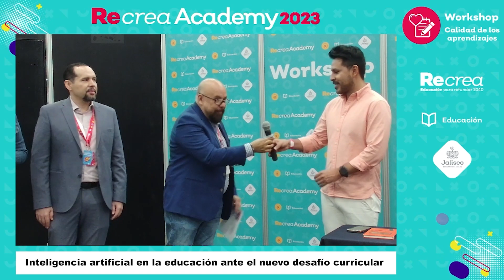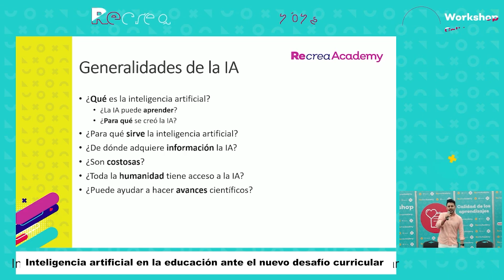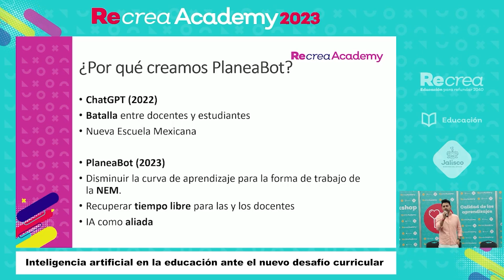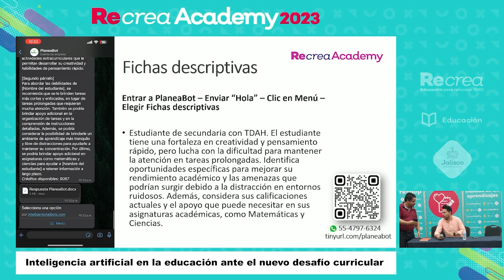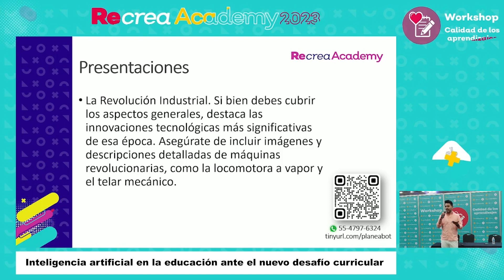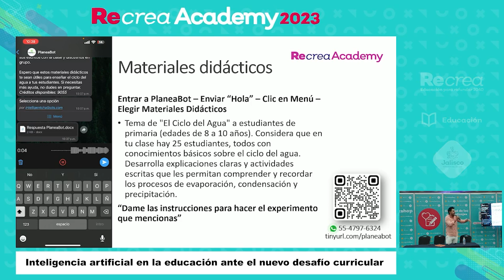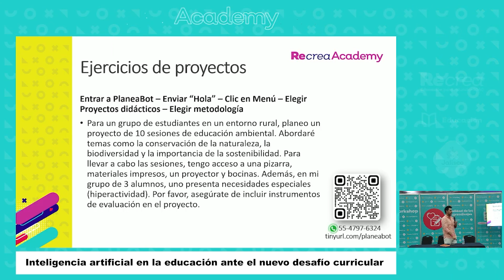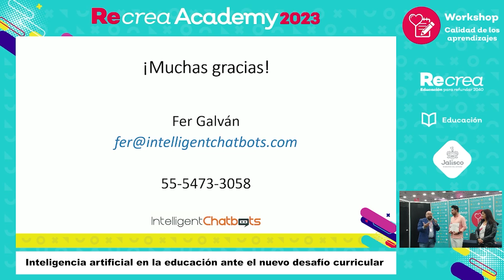Workshops Recrea Academy 2023 - Inteligencia artificial en la educación ante el nuevo desafío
Inteligencia artificial en la educación ante el nuevo desafío curricular. Fernando Galván Medina

En este emocionante taller, exploraremos el impacto de la inteligencia artificial en el ámbito educativo frente a los desafíos curriculares actuales. Analizaremos cómo la tecnología de IA del sistema PlaneaBot que funciona en WhatsApp y está respaldada por el potente modelo ChatGPT, puede revolucionar la forma en que los educadores abordan la creación de material de apoyo y la evaluación en el aula. A través de ejemplos concretos y casos de uso, entenderemos cómo la IA puede agilizar tareas administrativas, liberar tiempo valioso para los docentes y personalizar las experiencias de aprendizaje. Además, discutiremos las oportunidades y consideraciones éticas al implementar la IA en el aula. Este taller proporcionará información esencial para los educadores que buscan potenciar su enseñanza a través de la innovación tecnológica.